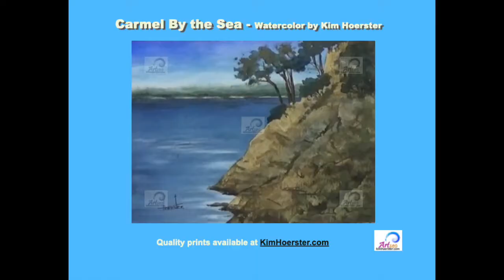Watercolor - Carmel by the Sea California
This fast paint of "Carmel by the Sea California" is done by our artist, Kim Hoerster in watercolor. Watch Kim bring you to the island in California in beautiful detail.

This realistic detail was achieved through many ways, of which you can learn from Kim or by watching more on our channel. This video particularly leverages common items such as tape, gift cards and even your hands, to get the detailed imagery many don't associate with watercolor art.

Let us transport you, if for a moment, and enjoy the peaceful painting.